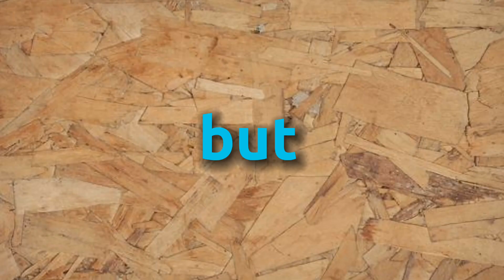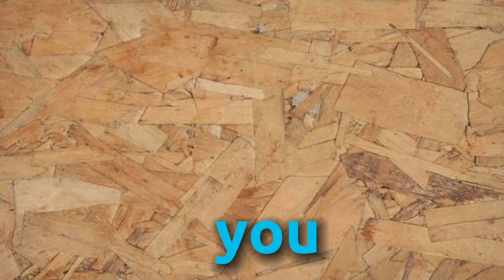Can I shower with my contact lenses on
Discover the do's and don'ts of wearing contact lenses in the shower! 🚿 In this video, we explore the common question: Can I shower with my contact lenses? Learn valuable tips on maintaining eye health, understanding different lens types, and ensuring your contacts stay comfortable. Whether you're a seasoned contact lens wearer or a newbie, this guide has you covered. Stay informed and keep your eyes happy and hydrated!

0:00 - Introduction: The shocking truth about wearing contact lenses in the shower.
0:16  - amoebas might be in your eyeballs
0:35 - surface anatomy of the eye
0:47 - Cautionary analogy: Wearing contacts in water compared to driving without a seat belt.
1:01 - Contact lenses explained: Tiny sponges in your eyes.
1:28  - Real-life cases: A woman went blind
1:58 - Sleeping in contacts: A 4x risk increase
2:05 - Prevention tips: Keeping contacts clean.
2:30 - Conclusion: Eyes are irreplaceable – prioritize their care.